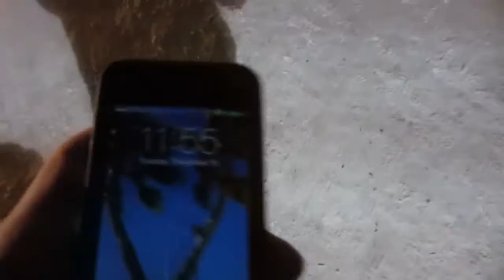RUNNING UP A SKI HILL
-Drive up
-Blue Mountain village
- Fireworks